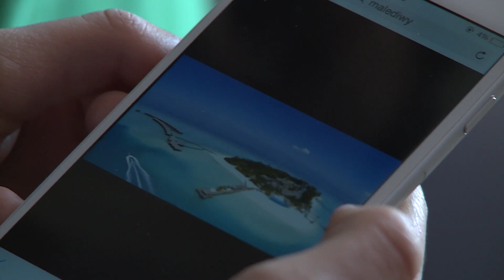Telewizja Republika - Mam marzenie - pomoc dla chorych